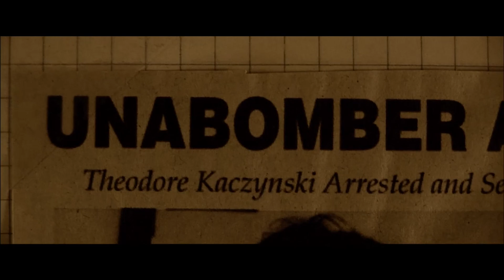Odd Thomas | Trailer US (2013) Anton Yelchin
Darsteller / cast: Anton Yelchin, Addison Timlin, Leonor Varela
Genre: horror / comedy
Regie / directed by: Stephen Sommers
Kinostart Deutschland: 2013
Kinostart USA: 2014